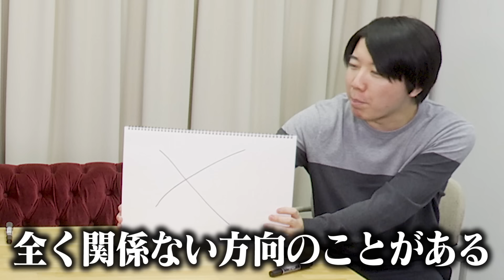この問題正解する？しない？【いっぱい映像みるよ】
この問題、このメンバーは正解できるかを予想せよ！
メンバーへの理解が問われるゲームが始まる！

投資について興味を持った方はこちらのサイトをチェック！

今日の一問の答えはこちら↓
タージ・マハルの建設目的は？アジアの世界遺産【10問でマスター】